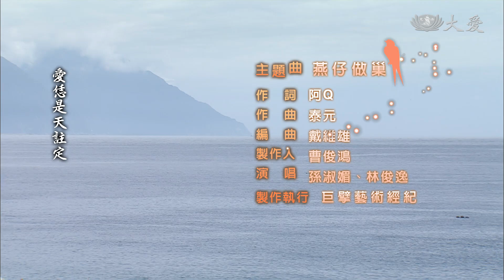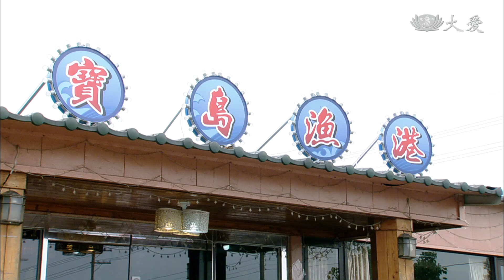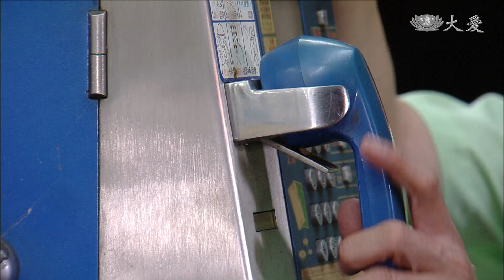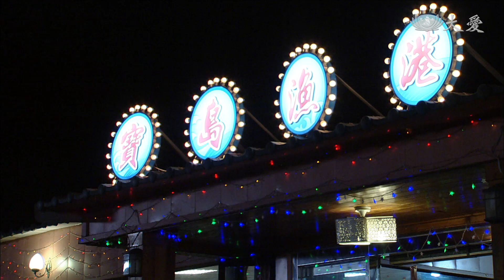[阿燕] - 第32集 / A-Yan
經川的大型海產餐廳風光開幕， 沒想到好景不常，經川直腸癌復發，阿燕不捨，發願替經川捐榮董植福...

(14210032)